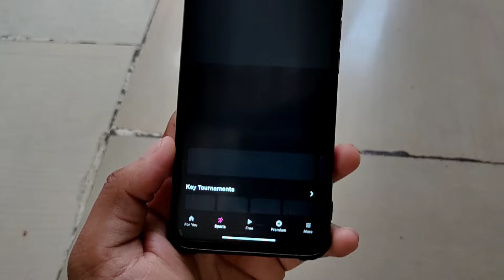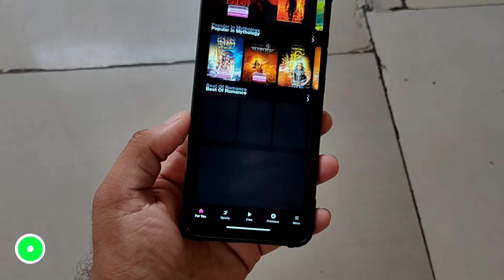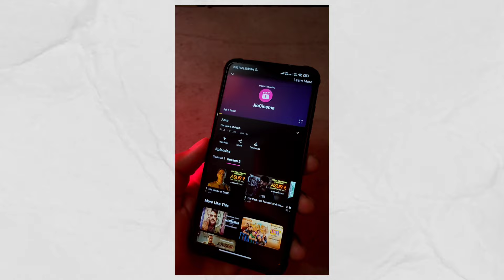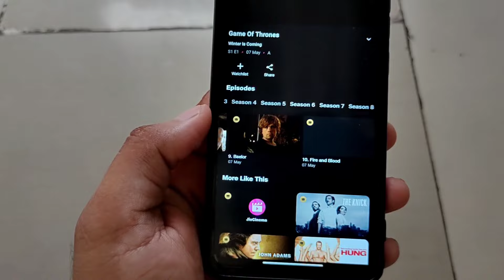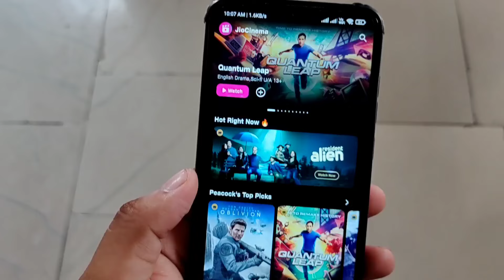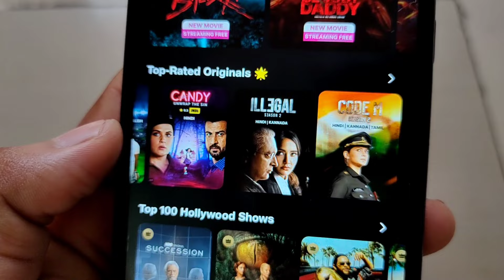Don't WASTE Your ₹999 at Jiocinema Premium | Jiocinema Premium Review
He'll Guy's Aaj Me Aapko Es Video Me Batane Wala Hu Ki Aapko Jiocinema Premium Subscription Buy Karna Cahiye Ya Fir Nahi

✔️QUERIES SOLVED:
1) jiocinema premium subscription review
2) jiocinema premium subscription buy or not
3) don't buy jiocinema premium subscription
4) how to buy jiocinema premium subscription
5) how to transfer voot subscription to jiocinema premium
6) jiocinema premium subscription worth it or not